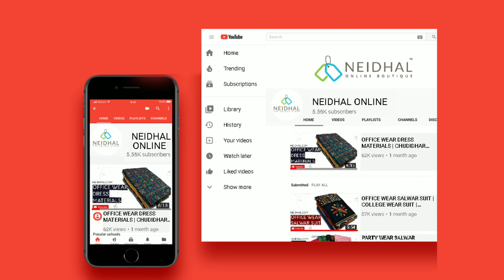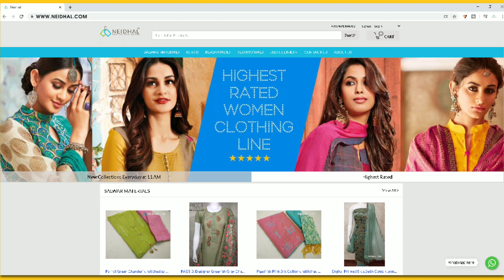SILK COTTON DRESS MATERIAL ONLINE SHOPPING // FREE SHIPPING // NEIDHAL.COM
EACH INR 1149 FREE SHIPPING

is the most trusted online boutique operating from Chennai. We provide latest collections of Salwar materials/ Chudidhar materials / Chudy materials / Unstitched dress materials and Kurtis at reasonable prices. We do free shipping all over india.

Dont miss our collections posted at 11.30 AM T0 12 NOON every day on our

Latest collection of Cotton, Embroidery work Salwar Suits, Latest Dress Material Collection, Chanderi, Silk, Silk Cotton, Party wear, Office Wear, Daily wear unstitched Dress materials/ salwar materials /churidhar materials available